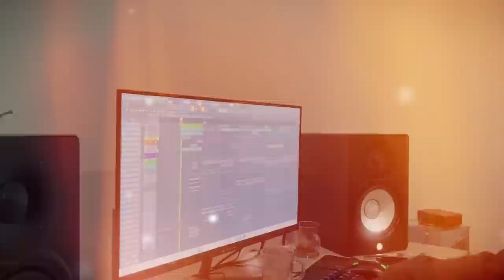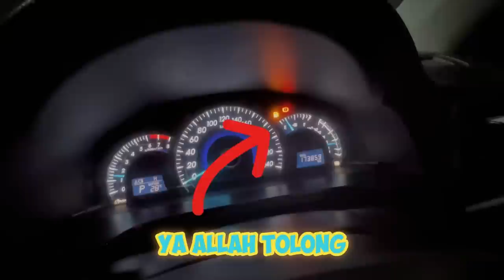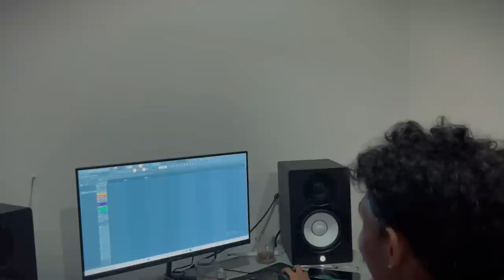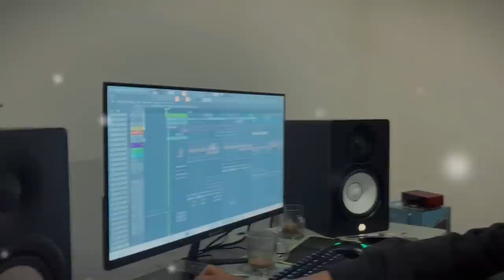TUTORIAL NASI GRATIS DI PENGAJIAN